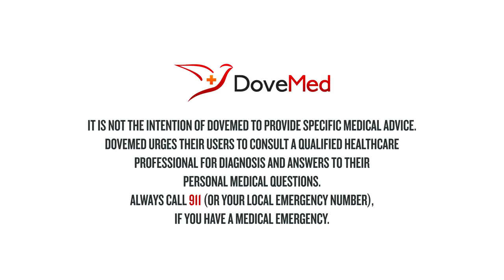7 Health Benefits Of Chili Peppers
The chili pepper is the fruit of plants from the genus Capsicum, members of the nightshade family, Solanaceae. Chili peppers originated in the Americas but are cultivated in across the world in the Philippines, India, China, Indonesia, Japan, Korea, Spain, and Mexico. The substances that give chili peppers their intensity when ingested are capsaicin and several related chemicals, collectively called capsaicinoids.

Do you want the text version of the health benefits of chili peppers?

Share in the comments section foods that you have made with celery.

Resources:

Peppers, hot chili, red, raw Nutrition Facts & Calories. (n.d.). Retrieved August 03, 2017,

Houston MC. The importance of potassium in managing hypertension. Curr Hypertens Rep. 2011;13(4):309-317.

Tessmer, Kimberly. The Everything Nutrition Book: Boost Energy, Prevent Illness, and Live Longer. No ed. Avon: Adams Media Corporation, 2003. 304. Print.

Cogswell ME, Zhang Z, Carriquiry AL, et al. Sodium and potassium intakes among US adults: NHANES 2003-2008. Am J Clin Nutr. 2012;96(3):647-657.

Trialists’Collaboration, H. L. (2005). Dose-dependent effects of folic acid on blood concentrations of homocysteine: a meta-analysis of the randomized trials. The American journal of clinical nutrition, 82(4), 806-812.

Homocysteine Lowering Trialists' Collaboration. (1998). Lowering blood homocysteine with folic acid based supplements: meta-analysis of randomised trials. Bmj, 316(7135), 894-898.

Walter, T., Olivares, M., Pizarro, F., & Muñoz, C. (1997). Iron, anemia, and infection. Nutrition reviews, 55(4), 111-124.